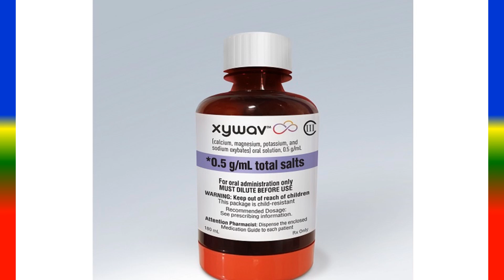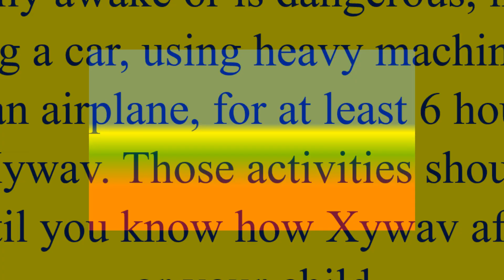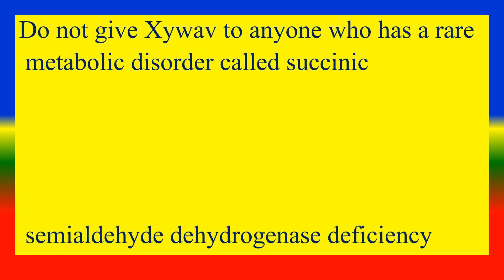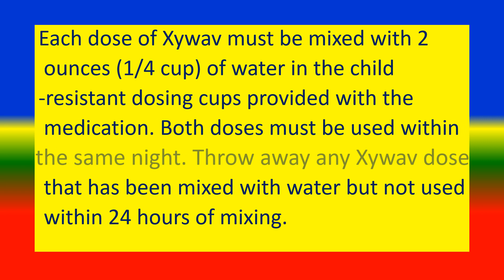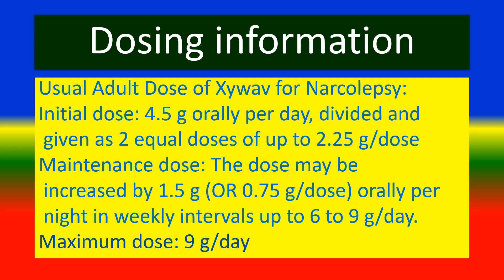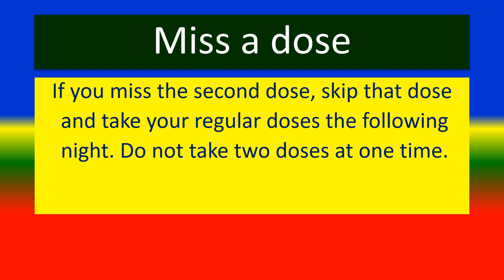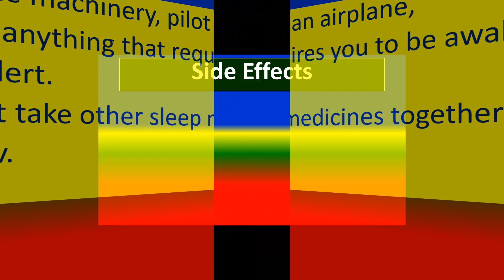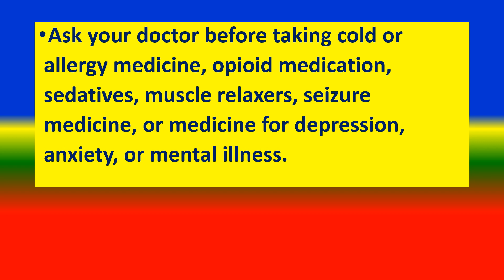XYWAV - Generic Name , Brand Names, How to use, Precautions, Side Effects